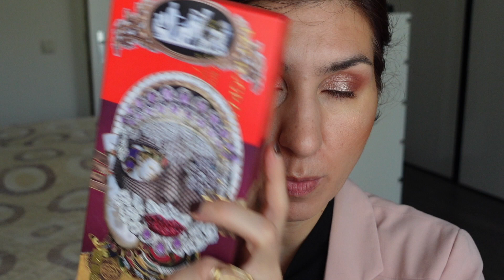Pairing My Pat McGrath Palettes | Moonlit Seduction, Bronze Seduction & Decadence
My mega mothership has been shipped!!! YAY!